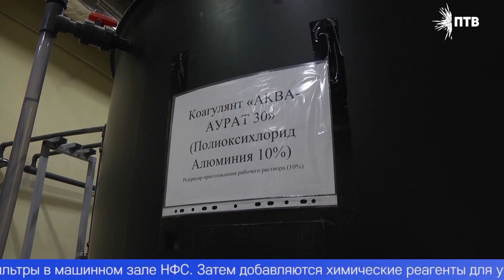Группа народного контроля качества воды посетила насосно-фильтровальную станцию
Группа народного контроля качества воды, созданная по инициативе главы Первоуральска, посетила сегодня насосно-фильтровальную станцию. Горожанам показали, как происходит очистка воды из Верхне-Шайтанского пруда и рассказали, почему в квартиры она поступает уже другого качества.